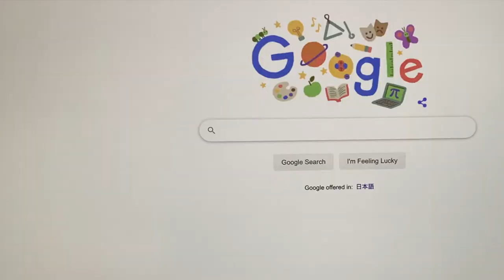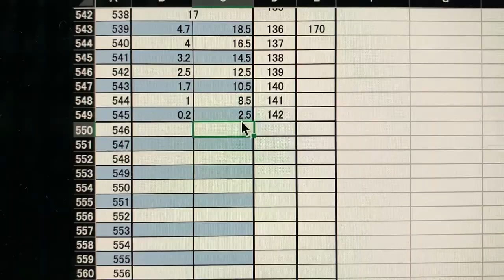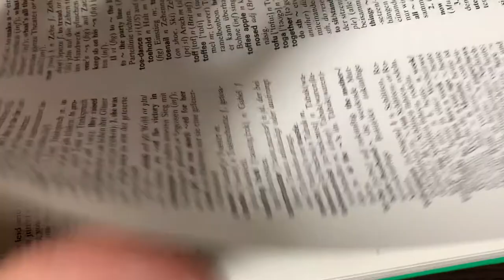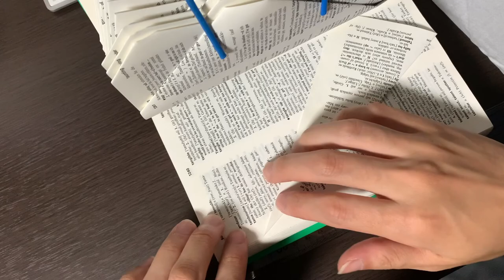ブックフォールディング BOOK FOLDING Mountain Dew Logo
Hi
I’m D. Hinklay and Book Folding creator.
Book Folding is an object made with seconds hand book just fold each pages.
I never cut any pages to create Book Folding.